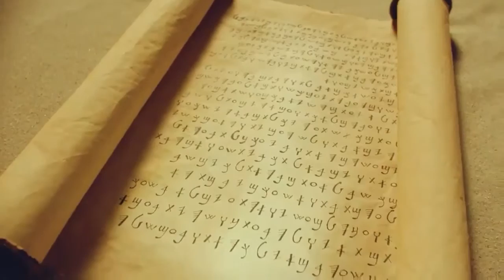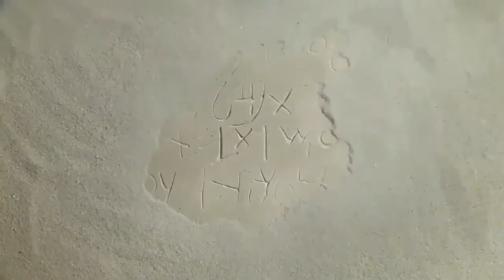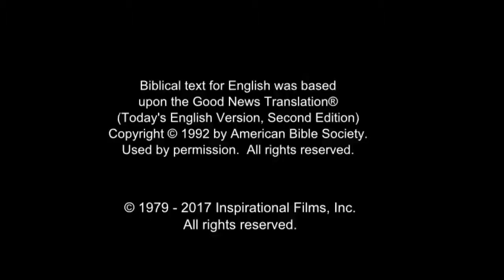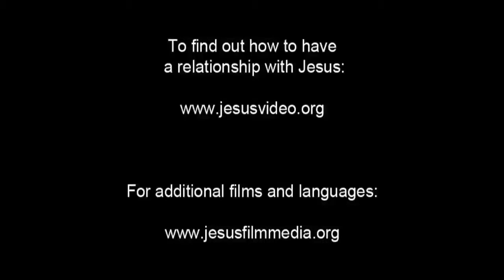Arabic, Modern Standard Life Saving Message! Jesus! Jesus! Jesus Save me! Risen Jesus Saves!(18)